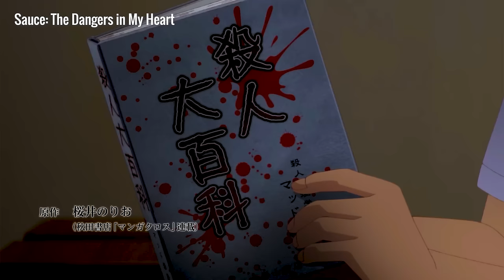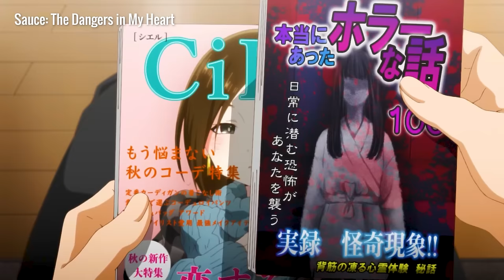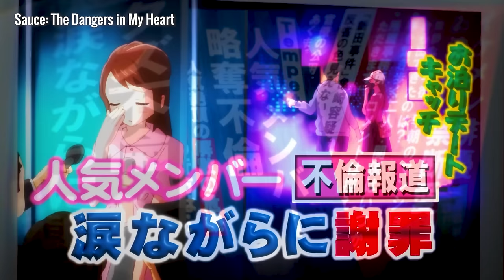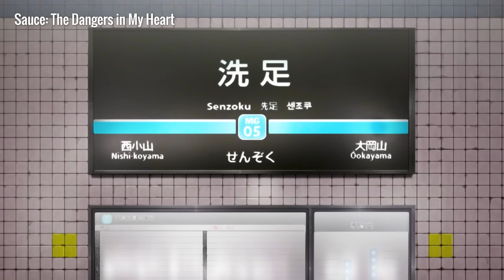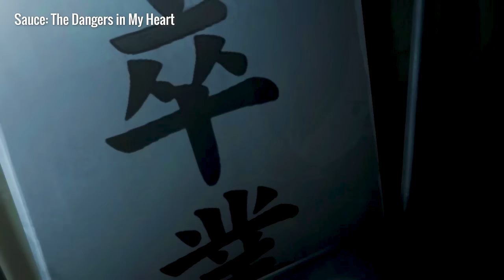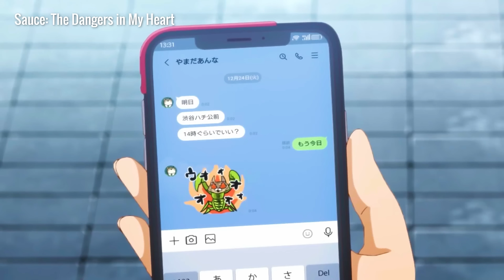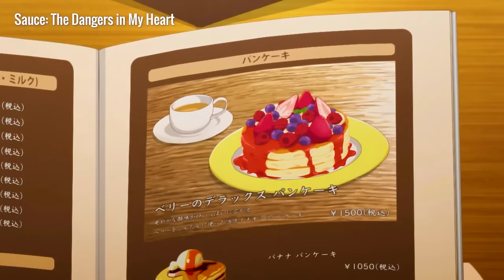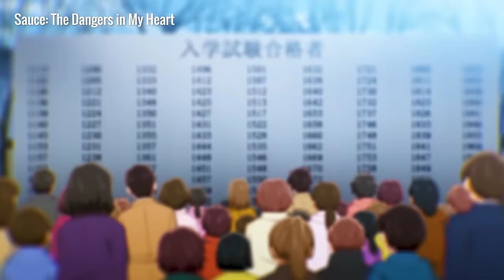Popular Model Falls in Love with a Loner | Anime Recap